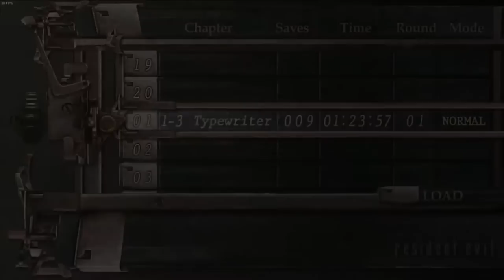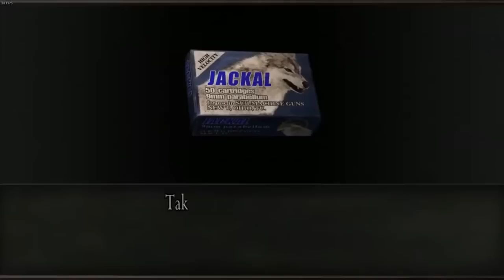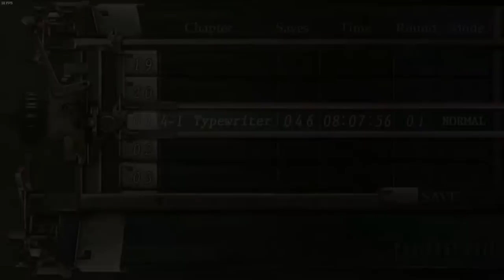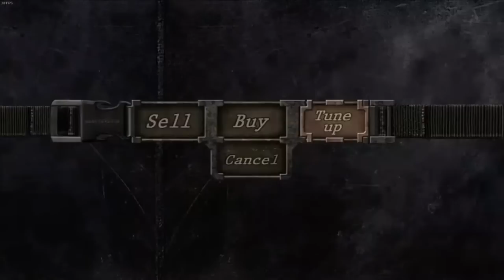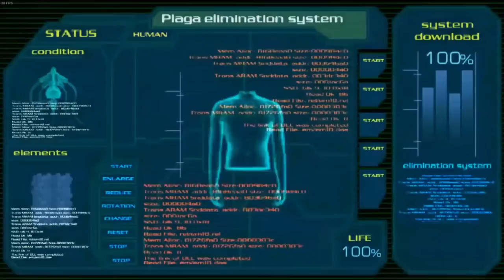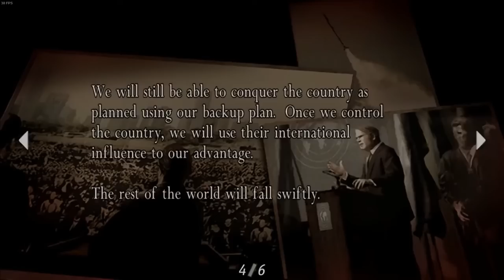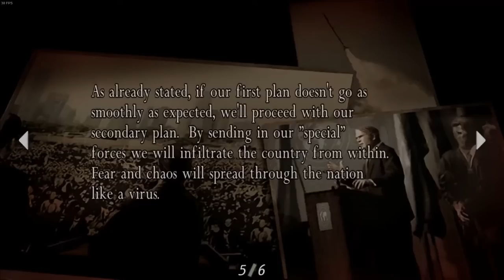[Vinesauce] Vinny - Resident Evil 4 HD Highlights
The first 5 minutes are japes

0:00 - Chapter 1-1
13:27 - Chapter 1-2
18:15 - Chapter 1-3
29:25 - Chapter 2-1
39:52 - Chapter 2-2
49:15 - Chapter 2-3
1:01:33 - Chapter 3-1
1:16:50 - Chapter 3-2
1:31:07 - Chapter 3-3
1:34:25 - Chapter 3-4
1:39:40 - Chapter 4-1
1:59:40 - Chapter 4-2
2:06:44 - Chapter 4-3
2:14:33 - Chapter 4-4
2:24:29 - Chapter 5-1
2:44:49 - Chapter 5-2
2:56:05 - Chapter 5-3
3:09:16 - Chapter 5-4
3:22:38 - Finale